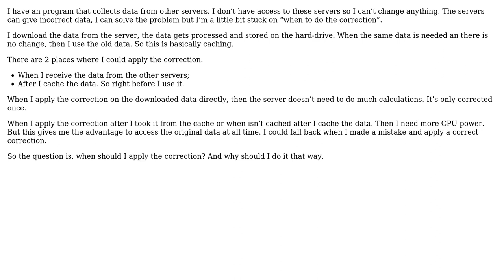Software Engineering: When to apply corrections on data gathered from a server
With thanks & praise to God, and with thanks to the many people who have made this project possible! You are responsible for your own actions.